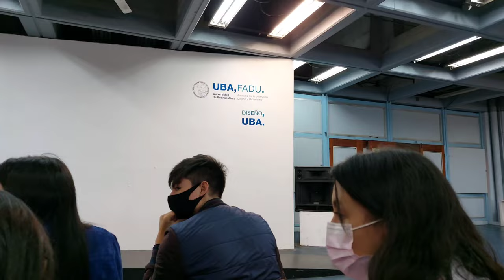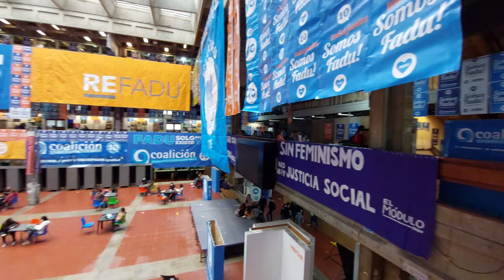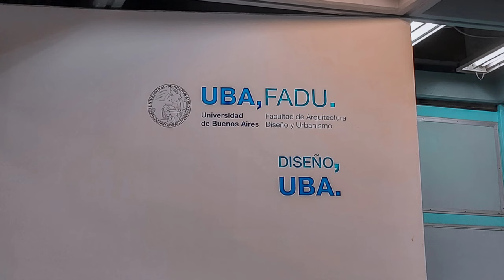Mi primer día en la facultad - CBC, UBA (fadu)